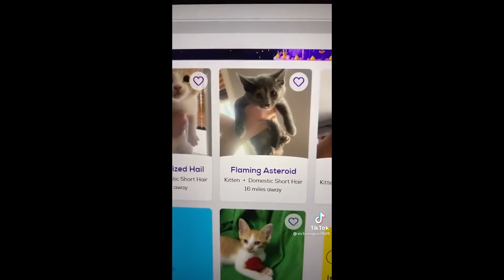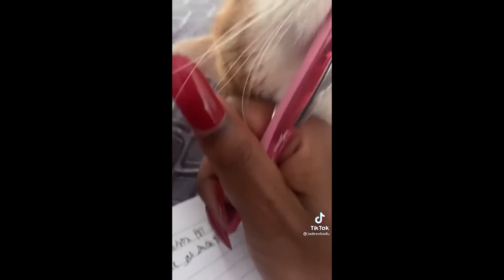FUNNY CAT MEMES COMPILATION OF 2023